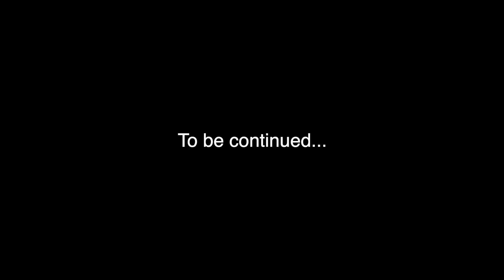#3『LITTLE NIGHTMARES-リトルナイトメア-』横着はアカンて！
▶︎Player
 ・増田俊樹
▶︎Play game title
 ・PS4  LITTLE NIGHTMARES-リトルナイトメア-
▶︎注意
・このゲーム実況は、 に基づき実施・配信しております。
・増田俊樹の事を知らない人には辛い動画です。
・ゲーム配信ですので、ネタバレ要素を含みます。
・雑編集で、視聴しにくい動画です。覚悟してください。
・コメントなどでは、ギミックやストーリーに関わるネタバレは控えていただき、感想や応援など頂けると嬉しいです！